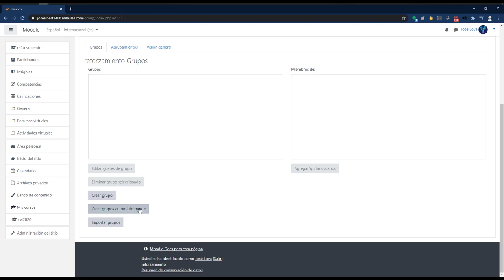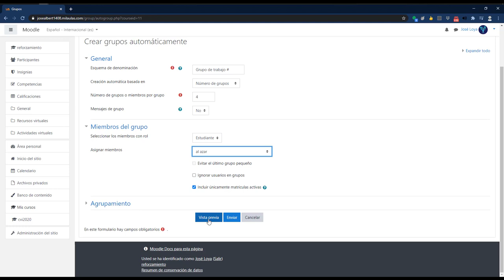Creación de grupos de manera automática